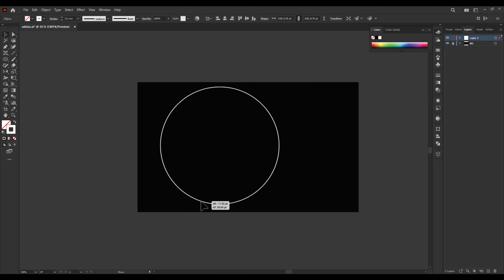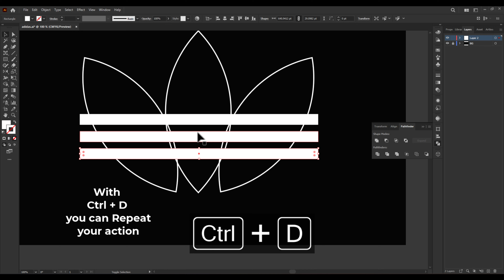Logo Design Tutorial in Adobe Illustrator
Welcome to another Adobe Illustrator Tutorial of Graphic Design Tutorials series. In this tutorial we are going to show you making Adidas Logo Design Tutorial in Adobe Illustrator CC 2023.

To make this Adidas Logo in Adobe Illustrator CC 2023 we will use following tools

Ellipse Tool
Pathfinder
Rectangle Tool
Shape Builder
Rotate Tool and
Reflect Tool